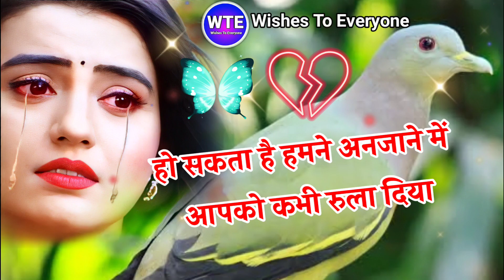दर्द भरी शायरी 2022 की 😭| Sad Shayari In Hindi 2022